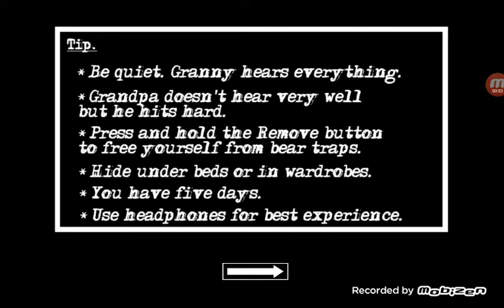Granny Chapter-2!!! Sorry I couldn't finish the game and couldn't say bye! My first video in YouTube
Hey guys!
Its my first video in YouTube.